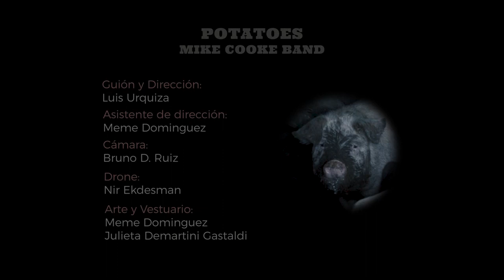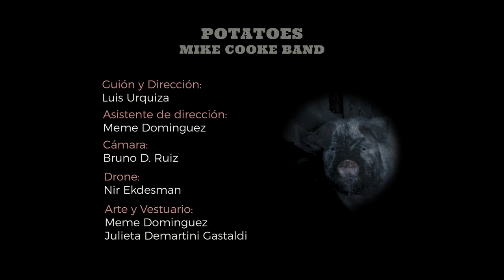The Mike Cooke Band - "Potatoes" - (Ft. Michael "Enano" Cooke)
Mike Cooke - Vocals
Roberto Thalman - Bateria
Francisco Cooke - Guitarra
Lucas Colihueque - Bajo
Hernán Gramajo - Guitarra
Michael " Enano " Cooke - Guitarra

Producción musical y Mezcla: Hernán Gramajo
Master: Diego Warrior
Grabado en Peyote Estudio

Videoclip
Guión y Dirección: Luis Urquiza
Asistente de dirección: Meme Dominguez
Cámara: Bruno D. Ruiz
Drone: Nir Ekdesman
Arte y vestuario: Meme Dominguez y Julieta Demartini Gastaldi
Operador de audio en el set: Leonardo Ramoni